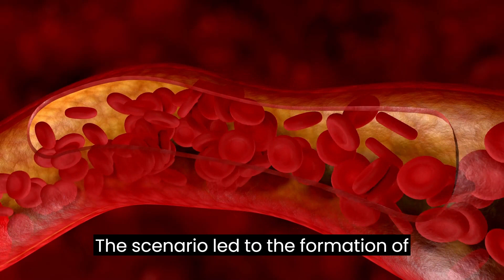The Biggest tragedy with 3 Cosmonauts !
Facts and Motivations !
Get ready to embark on a journey of knowledge, inspiration, and personal growth.

On this channel, we bring you a captivating blend of fascinating facts and motivational content designed to ignite your curiosity and fuel your drive for success.

Through our well-researched and thought-provoking videos, we delve into a wide range of topics, uncovering intriguing facts about science, history, technology, nature, and the world around us. Prepare to be amazed as we unravel the mysteries of the universe and shed light on lesser-known aspects of our existence.

But it doesn't stop there. We believe that knowledge alone is not enough. That's why we also strive to empower and motivate you on your personal journey. Dive into our motivational series, where we share insightful stories, practical tips, and powerful quotes to inspire you to push your boundaries, overcome challenges, and unlock your full potential.

Together, let's explore the world, expand our horizons, and discover the incredible facts and motivations that shape our lives. Get ready to be enlightened and inspired on "Facts and Motivations"!